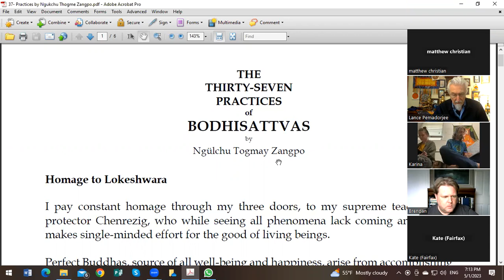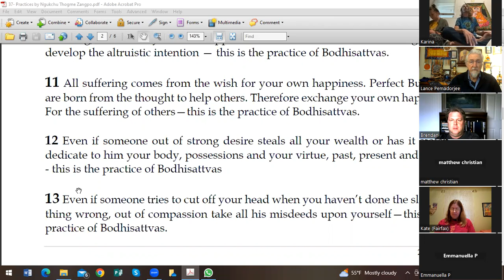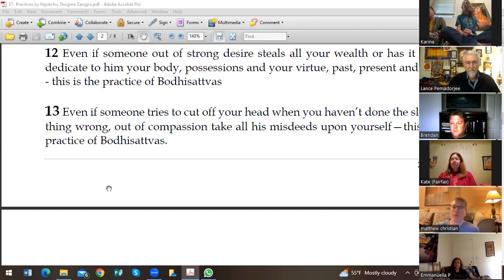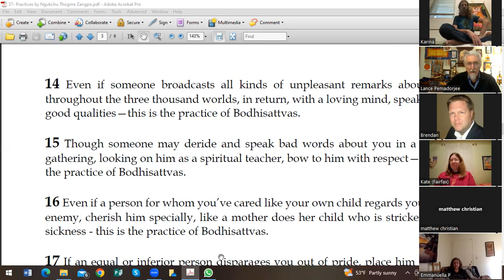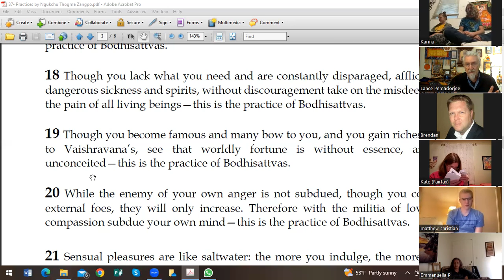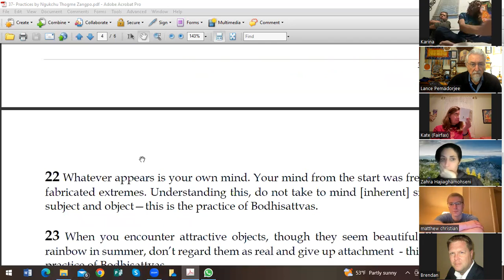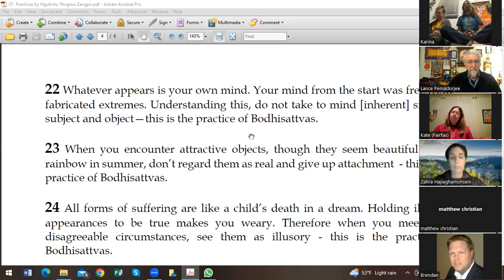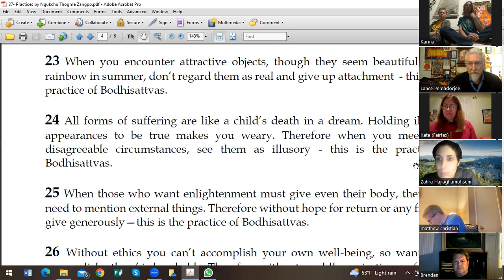Buddha Practice 101 | 5/1/23 | 37 Practices of the Bodhisattva vrs 10-24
Introduction:
Thirty-seven Practices of the Bodhisattva verses 10 to 24
composed by Ngülchu Thogme Zangpo 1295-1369